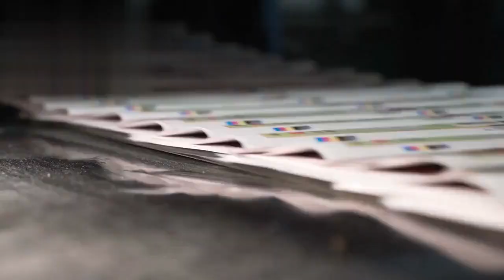How to teach your child to read a book